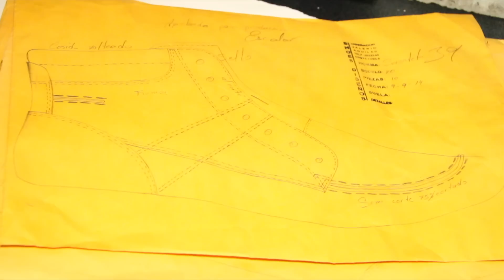¿Rendiste el ENES? Postula a una carrera del futuro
La Tecnología en Fabricación de Calzado involucra el diseño y la producción de calzado; uso de software adecuados para la elaboración del calzado, identificación de los materiales e insumos, regulación de los parámetros técnicos en la confección de muestras físicas,  señalados en las normas técnicas y especificaciones de calidad del producto que les permita identificar y corregir fallas en el calzado.

¡Estudia en la industria-empresa y aporta al cambio de matriz productiva¡